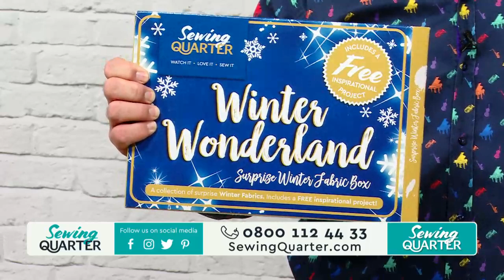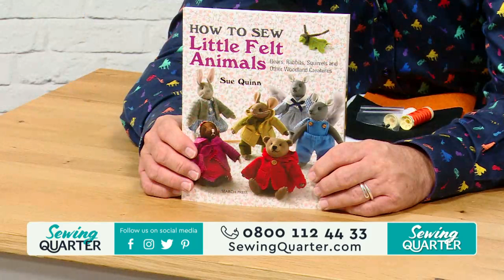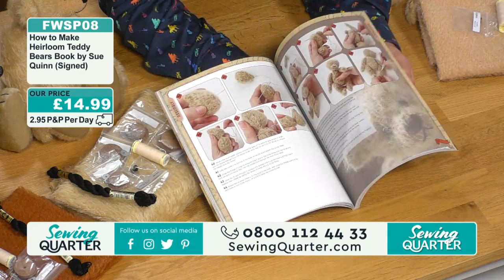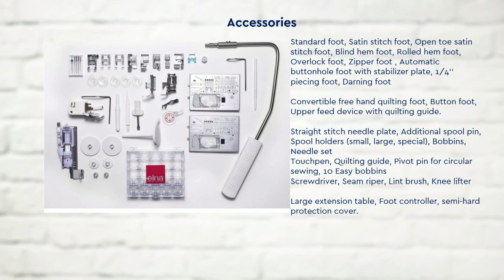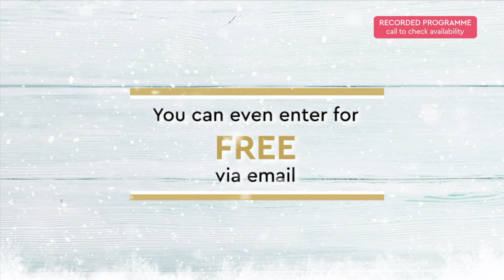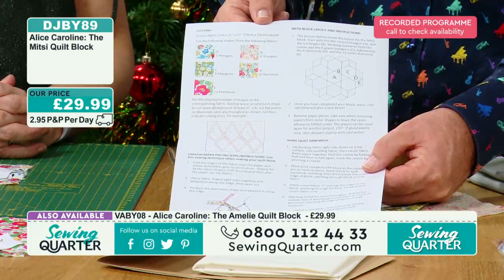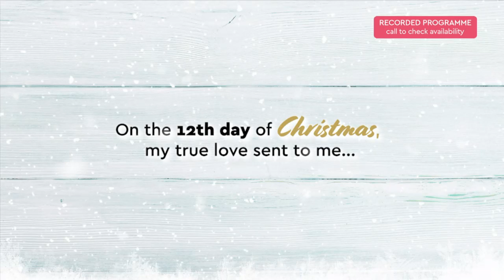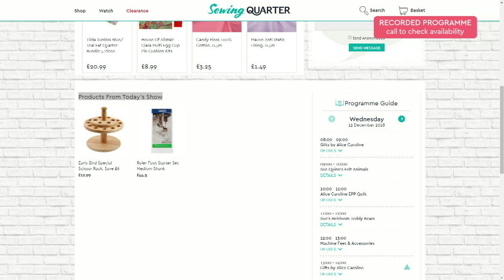Sewing Quarter - Wednesday 12th December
HOUR 1:
Gifts by Alice Caroline
Alice Caroline has new products and firm favourites, including The Strawberry Thief Tote kit, new pincushions and Liberty charm packs that make extremely dinky and desirable gifts.

HOUR 2:
Sue Quinn's Felt Animals
We welcome Sue Quinn to Sewing Quarter, whose book 'How to Sew Little Felt Animals' has captured our heart! We meet and make the adorable Mr and Mrs Mouse.

HOUR 3:
Alice Caroline EPP Quilt
Join us to meet and make three more English Paper Pieced blocks from the ‘Liberty Snowflake Quilt’, exclusive to Sewing Quarter - say 'hello' to blocks 4-6 Mabelle, Amelie and Mitsi.

HOUR 4:
Sue's Heirloom Teddy Bears
Sue Quinn is back this hour to show us how to make charming heirloom teddy bears. We have everything you need as handy kits, so just sit back as Sue shares her expert advice.

HOUR 5:
Machine Feet & Accessories
Sewing machine expert Jayne Brogan joins us for a look at feet and accessories that can expand the possibilities of your machine, from greater creativity to more accuracy and speed.